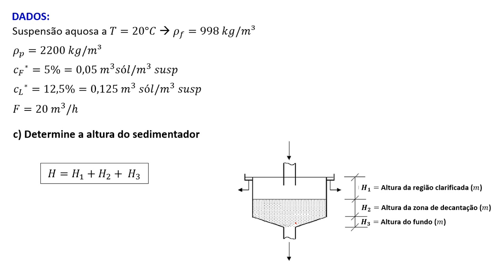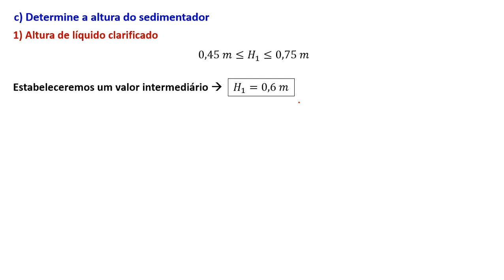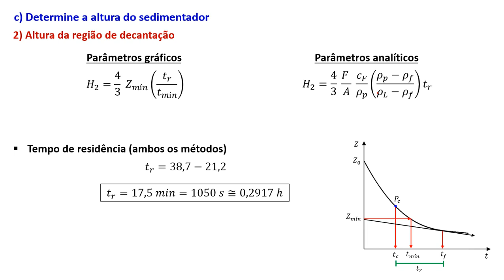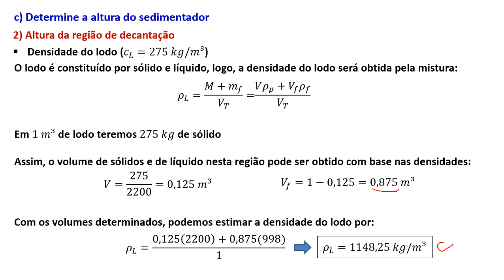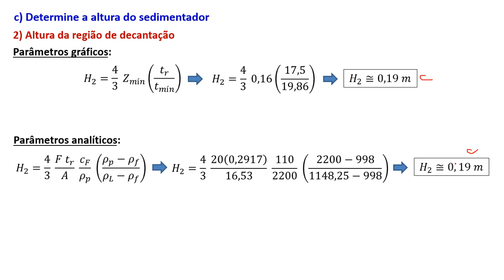Sedimentação - Problema 3 (parte 3/3)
Terceira e última parte do vídeo de resolução do Problema 3 da aula de Sedimentação.

Nesse vídeo é mostrado como determinar a altura do sedimentador contínuo.